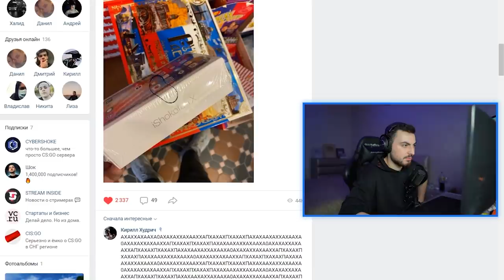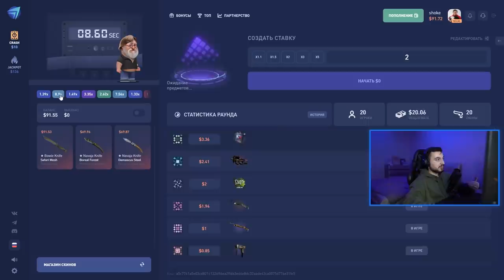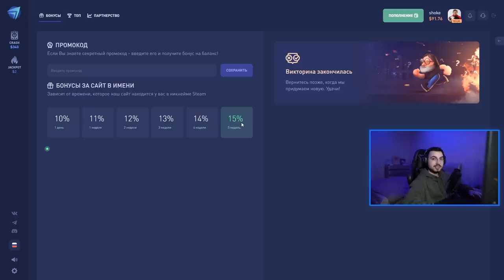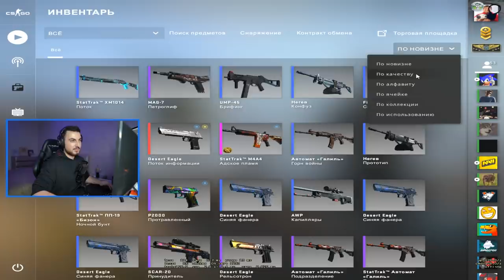КУДА Я СМОТРЮ ВО ВРЕМЯ ИГРЫ В CS:GO